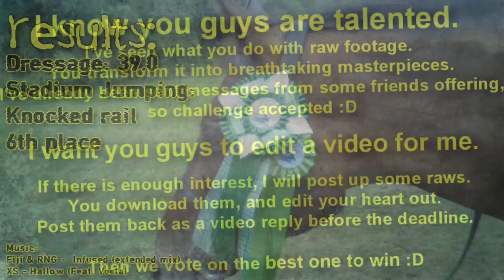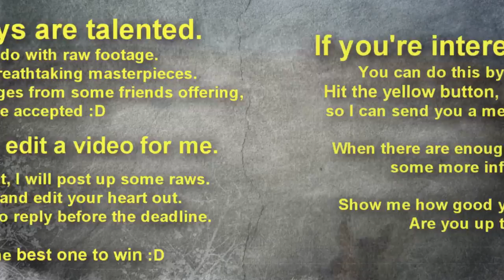[Bay Blew Me Away...] - Blue Goose Combined Test - Beginner Novice Horse 7/12/11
[READ THIS!]

Hey guys! This was Bay's first time ever doing Beginner Novice Combined Test! Bernadette (My trainer) was here with Gam doing a first level dressage test, but my camera screwed up so I wasn't able to get it recorded.

Bay and I were in second place after the dressage test, but we knocked a rail and took a drop in score. I'm still really proud of him. We hit beginner novice level in less than a year of training! This was also the first time he's ever seen a liver pool jump and a huge brick wall jump, and he went over with no problems!

I'm on twitter too! Follow: quest4champ